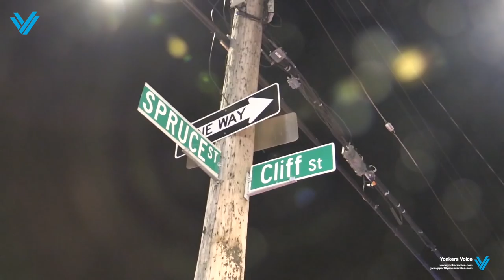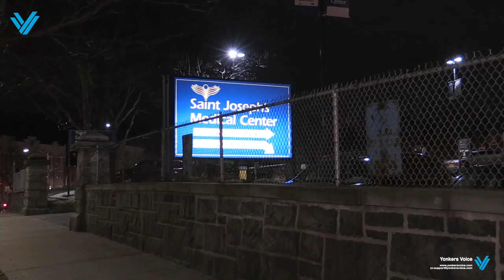Mom finds her 4 month baby lifeless in the crib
IT ISN'T LOCAL UNLESS IT'S YONKERS VOICE!!!
Date: 01/31/18
Time: 6:30pm
Where: 53 Cliff St, Yonkers.

This is the worst thing that can EVER happen to any parent: Mom finds her 4 month old baby lifeless in the crib.

YPD/Empress EMS responds immediately, all the major roads are blocked off to allow  Emergency vehicles to speed off without any interruption to the Hospital, CPR is administrated on the baby at the scene and baby transported to St Joseph's Medical Center but unfortunately God had a different plan for this little Angel. He was pronounced deceased at the Hospital shortly after arriving.

Sources at the scene say that our 1st Responders did all they could but ...
Our deepest condolences to the family